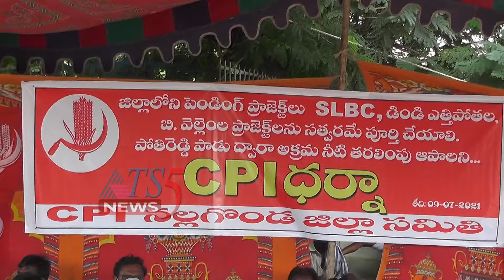CPI ఆధ్వర్యంలో కలేక్టేరేట్ ముందు ధర్నా 09-07-2021.